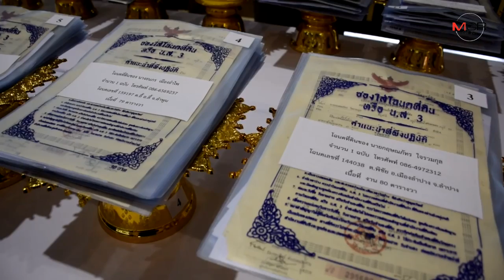เฮลั่น! “บิ๊กป้อม” มอบโฉนดคืนรอบ 10 คนเหนือ 4 จว.เรียงแถวรับที่ดินคืนมูลค่า 1.7 พันล้าน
2019/03/29 เฮลั่น! “บิ๊กป้อม” มอบโฉนดคืนรอบ 10 คนเหนือ 4 จว.เรียงแถวรับที่ดินคืนมูลค่า 1.7 พันล้าน

ลำปาง - คนเหนือ 4 จว.เรียงแถวรับมอบโฉนดคืนจากมือ “บิ๊กป้อม” รวมกว่า 2,800 ไร่ มูลค่า 1.7 พันล้าน พร้อมรับปากไม่กู้หนี้นอกระบบ-ไม่ขายฝากอีก หลัง จนท.ลุยยึดคืนจากนายทุนเงินกู้ให้ได้